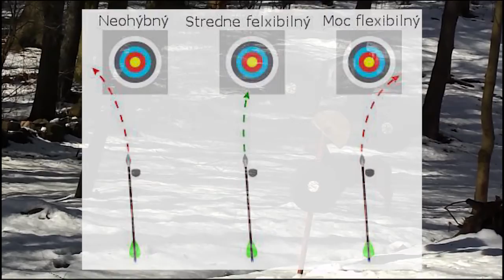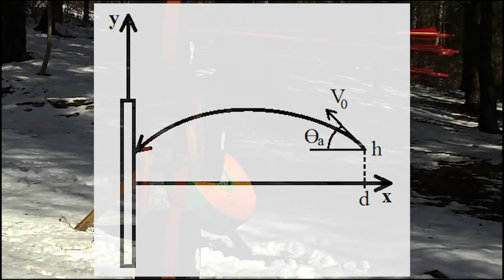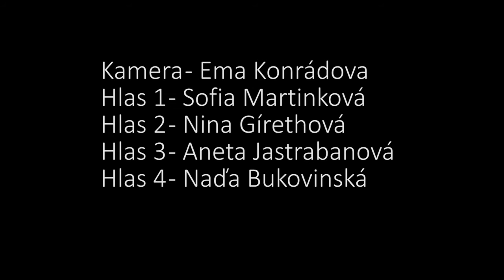F3 - Fyzika v lukostreľbe - 2016 - Nominácia SŠ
Film pojednáva o fyzike a fyzikálnych pravidlách, ktoré sú uplatňované pri streľbe z luku.
Autori: Sofia Svitačová, Rastislav Jonis, Ema Konrádová, Sofia Martinková, Lucia Grečnárová